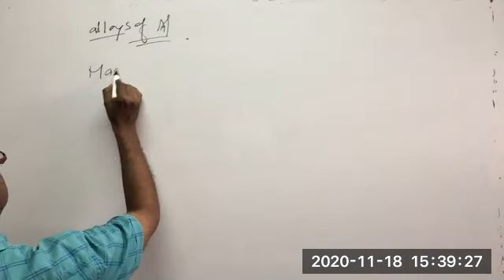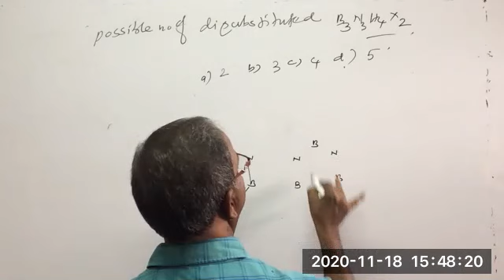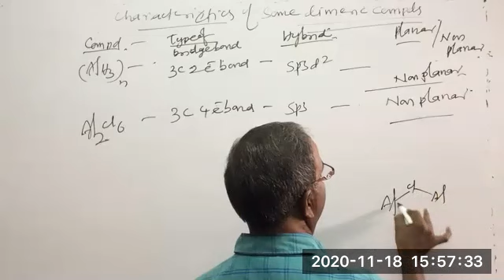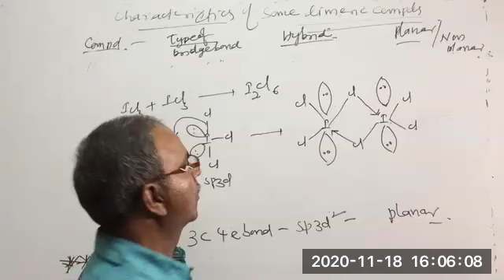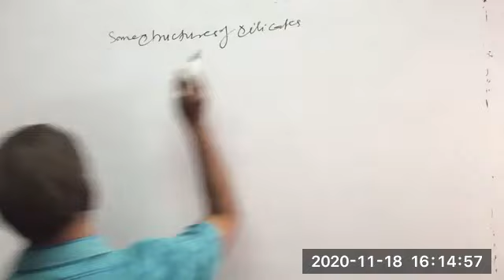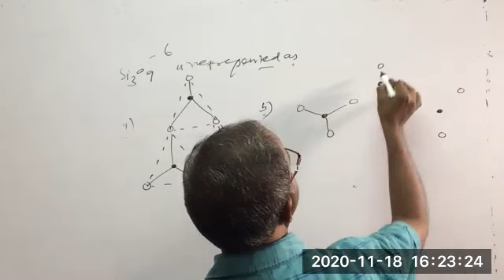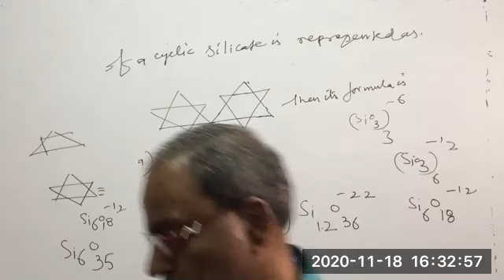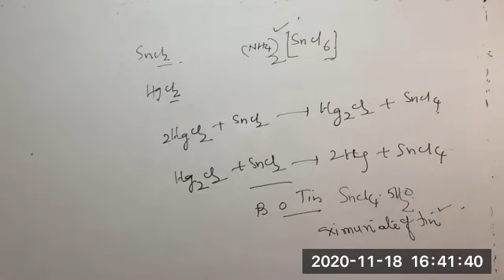P-Block IV-A Group | Inorganic Chem 18 11 2020